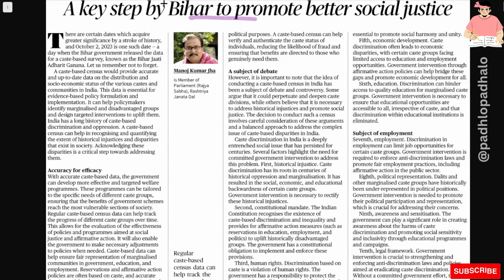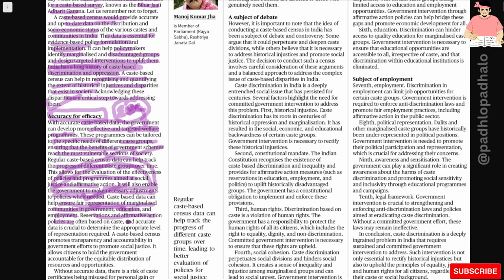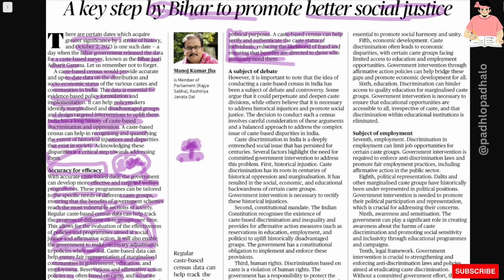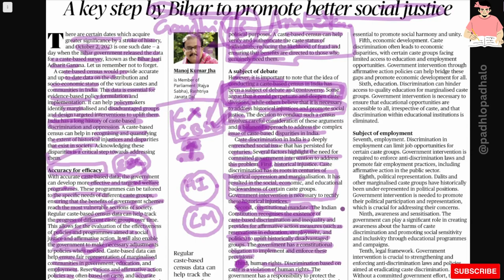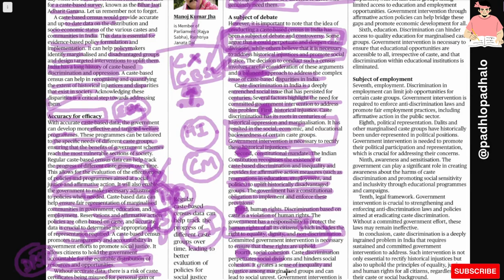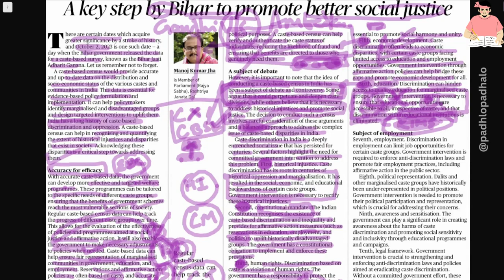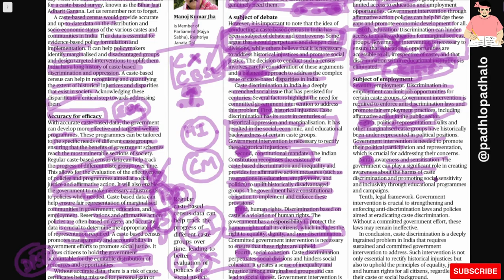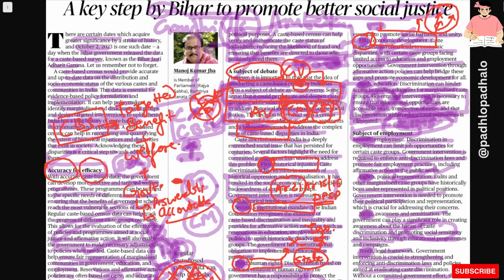Promote Better Social Justice by Bihar Govt.